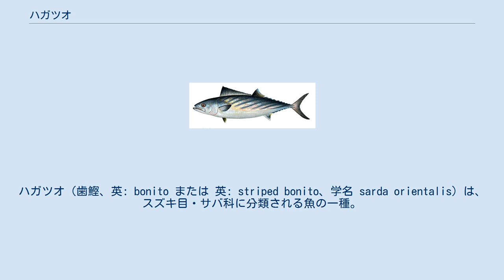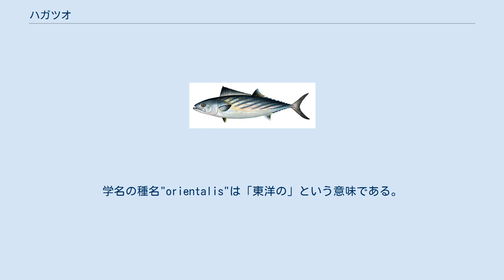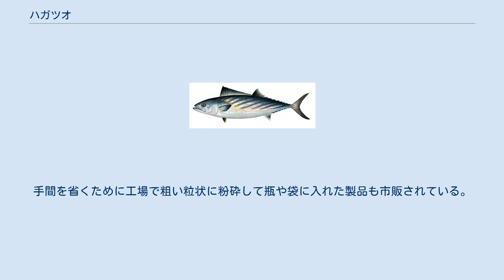ハガツオ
ハガツオ（歯鰹、英: bonito または 英: striped bonito、学名 sarda orientalis）は、スズキ目・サバ科に分類される魚の一種。
 和名通りカツオに似た大型肉食魚で、食用にもなる。
地方名はキツネ、キツネガツオ（各地）、サバガツオ、シマガツオ、スジガツオ、ホウセンなどがある。
 成魚は全長50-60cmほどだが、1mに達する大型個体もいる。
下顎は厚くがっしりとしていて、顎には鋭い歯が並ぶ。
体色は背中が青く、黒くて細い縦縞が片側に6-7条走る。
腹側は銀白色をしている。
カツオに似るが、頭部や体型が前後に細長いこと、鋭い歯が目立つこと（標準和名の由来）、背中側に縦縞があり腹側に縞が出ないことで区別できる。
 多くの地方名があり、頭部が細長く前に突き出てキツネの顔を思わせることから「キツネ」「キツネガツオ」、体が細長くサバに似ることから「サバガツオ」、背中の縦縞から「シマガツオ」「スジガツオ」といった呼び名がある。
 南日本太平洋岸・中央アメリカ西岸・オーストラリア北岸・アフリカ東岸まで、インド太平洋の熱帯・温帯海域に広く分布する。
学名の種名"orientalis"は「東洋の」という意味である。
 沿岸域の表層を群れで遊泳し、カツオやマグロ類などと混群を作ることもある。
食性は肉食性で、他の小魚や頭足類などを捕食する。
 一本釣り、延縄、巻き網、定置網などで漁獲される。
日本では一般的に本種を狙って漁獲することはなく、サバ、カツオ、マグロなど他の魚との混獲で水揚げされることが多いが、高知県土佐清水市では立縄漁において本種の漁獲が水揚げの主軸となることが多々ある。
 肉は赤身で軟らかく、味も非常に良い。
しかし鮮度落ちが早いため昔の評価はカツオ以下だったが、冷蔵技術の進んだ現在ではカツオより味の評価は高い。
ただ傷みが早いので鮮度には注意が必要である。
加熱してもカツオほど硬くならず刺身、焼き魚、唐揚げなどいろいろな調理法に対応する。
 五島列島では『生節』といって薫製にしてうまみを閉じ込め１ヶ月以上冷蔵庫保存可能なものを古くから作っている。
 インド洋の島国モルディブでは、モルディブ・フィッシュ(Maldive fish)と呼ばれる鰹節の一種に加工される。
日本の枯節のようなカビ付け工程のない荒節で、スリランカなどでも郷土料理の味つけに用いるが、削って用いるのではなく、袋に入れて棒でたたき割ってから用いる。
手間を省くために工場で粗い粒状に粉砕して瓶や袋に入れた製品も市販されている。
 Sarda sarda ハガツオ属 Sarda は全世界の熱帯・温帯海域に4種だけが知られる。